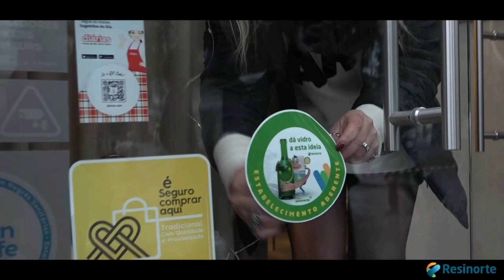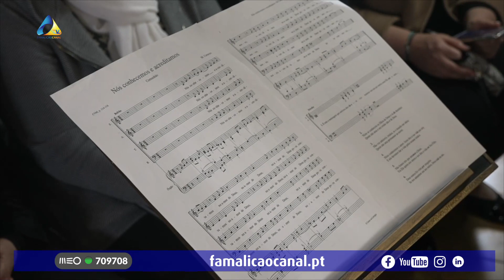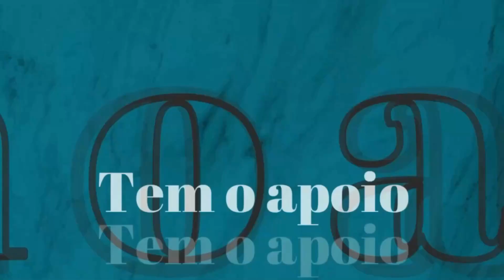EUCARISTIA SÃO JOSÉ